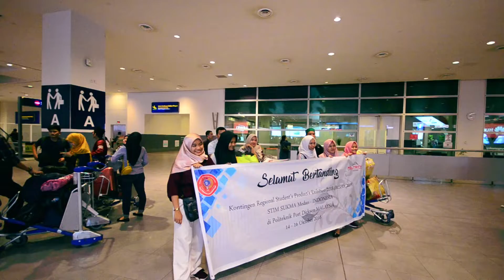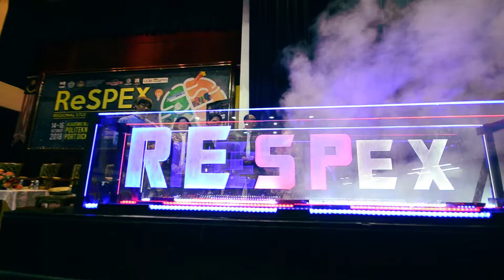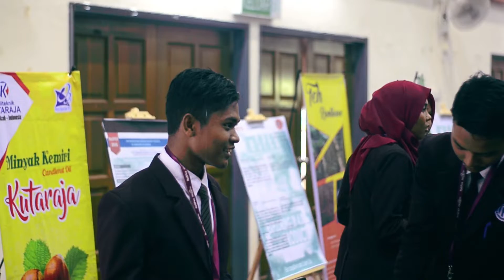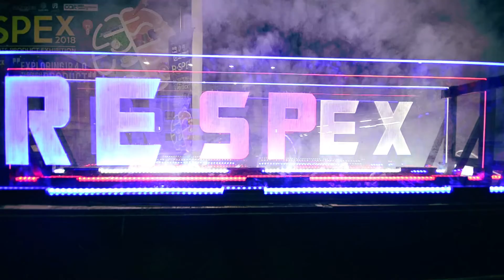Memories of RESPEX 2018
This video being composed on the memory of RESPEX in POLIPD from 14th of October to 16th of October 2018. Enjoy the movie